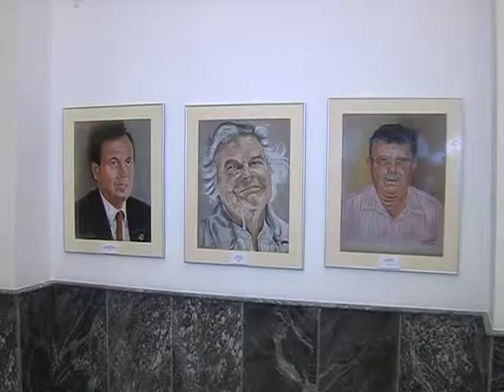INAUGURACIÓN EXPOSICIONES 150216 NOT6